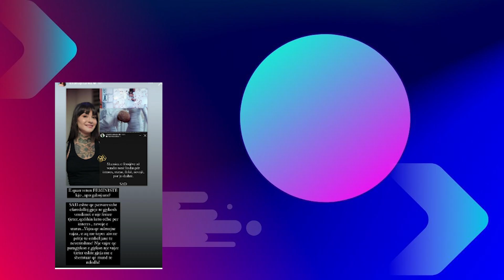Zhaklines nuk i ndahen sulmet pas Storyit thumbues qe beri per Luizin dhe Kiaren, ja kush e Sulmon